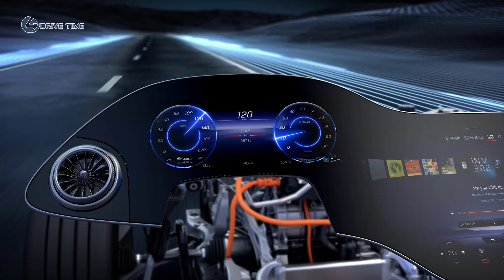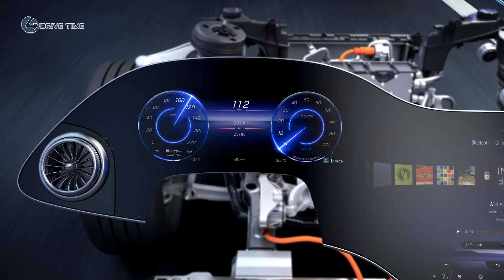2022 Mercedes-Benz EQS – Electric powertrain and battery details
We've learned some mechanical details about the electric sport sedan that will be unveiled on April 15th

Today we received most if not all of the details of the mechanical underpinnings of the performance sedan (apart from the North American full-charge range figure). But we still don’t have any idea what the exterior of the four-door ‘coupe’ looks like, as the full vehicle won’t be released until April 15th during its official world premiere.

So we’ll have to leave that up to our imagination, in part fuelled by the VISION EQS concept (pictured above) that the production model is based on and some recently released EQ-brand camo-exteriors. This is what we have learned:

The EQS will be one slippery customer, with Mercedes reporting a drag coefficient value of .020, which would set a new benchmark in aerodynamics for a production vehicle. It will also be one road-trip friendly all-electric customer, with a reported WLTP range of 770 kilometres (take this with a grain of salt, WLTP estimates are usually well off North American range estimates and real-world results), and an output of up to 385 kW (516 horsepower). Charging from 10 per cent to 80 per cent utilizing DC fast-charging is said to take 31 minutes. The EQS can be charged up to 200 kW on a DC charger, and with the on-board charger up to 22 kW with an AC outlet.

Rear-wheel-drive and 4Matic all-wheel-drive versions will be produced, but at launch the sole version available in Canada will be the EQS 580 4Matic. The combined electrical consumption for that model is 20.0 kWh/100 km in city driving and 16.9 on the highway. The electric motors on the front and rear axle are permanently excited synchronous motors, with the rear axle getting a more powerful output thanks to a six-phase operation. The 4Matic model features a torque shift function that continuously distributes power between the front and rear axles, with the electric drivetrain (eATS) responding, according to Mercedes, much faster than a mechanical all-wheel-drive system. Maximum torque for the 580 4Matic is reported to be 855 Nm (630 lb-ft).

Unlike some other automakers, Mercedes has brought all its battery-cell and battery-management-system production in house, and the EQS is the first vehicle to feature this new generation of higher density lithium-ion batteries. The modular platform holds two battery packs utilizing a 400-volt architecture, with the larger of the two featuring a usable energy of 107.8 kWh. Mercedes also reports that the new cell chemistry has seen a 10 per cent reduction of the required cobalt, resulting in a nickel, cobalt and manganese ratio of 8:1:1.

The battery management system is also designed to allow for over-the-air (OTA) updates, and the advanced thermal management can preheat or cool the battery while driving. This is a benefit when pulling up to a fast-charging station, as quicker charging times can be realized when the battery pack is at an optimal temperature. That’s part and parcel of what Mercedes calls ‘Electric Intelligence,’ which also includes integration into the navigation system that plans the quickest route based on a number of factors, such as topography, ambient temperature, speed, and heating and cooling demands. It also takes into consideration real-time traffic congestion and charging station location, cost and availability.

That’s it for now, but tune in in two weeks’ time and we’ll know even more about this next-generation Mercedes electric vehicle — and more importantly, what it actually looks like.